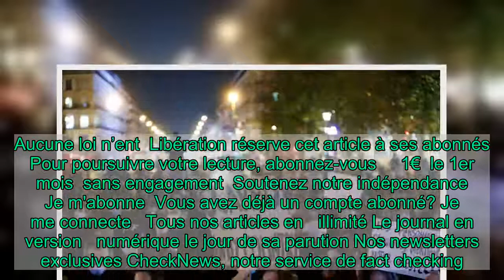Vu d’ailleurs, Macron pris en flagrant délit de virage trop serré à droite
Venus d’Allemagne, du Royaume-Uni ou d’Italie, des journalistes correspondants en France pointent le décalage entre les images des violences policières à Paris et le discours prôné par le Président à l’étranger.   «Insupportables», «ahurissantes», voire «indignes». Les images des récentes violences policières en France ont dépassé les frontières en choquant, au passage, bon nombre de correspondants étrangers dans l’Hexagone. Observateurs extérieurs de l’actualité française, ils analysent un climat politique tendu et parfois incompréhensible au vu de l’ambition du gouvernement de se présenter en défenseur des droits à l’étranger.  «L’action que la police a menée lundi soir place de la République était extrêmement visible, mais les démantèlements de camps de migrants se passent toujours ainsi», se désole Nadia Pantel, correspondante en France, actuellement à Calais, du Süddeutsche Zeitung, un des trois plus grands quotidiens allemands. «Pas de stratégie de désescalade»  Elle exprime son incompréhension à l’égard de la position du gouvernement : «Le ministre de l’Intérieur français dit que ces violences sont choquantes mais aussi très clairement qu’elles ne sont pas le vrai problème. Aucune loi n’ent  Libération réserve cet article à ses abonnés Pour poursuivre votre lecture, abonnez-vous     1€  le 1er mois  sans engagement  Soutenez notre indépendance   Je m'abonne  Vous avez déjà un compte abonné? Je me connecte   Tous nos articles en   illimité Le journal en version   numérique le jour de sa parution Nos newsletters   exclusives CheckNews, notre service de fact checking